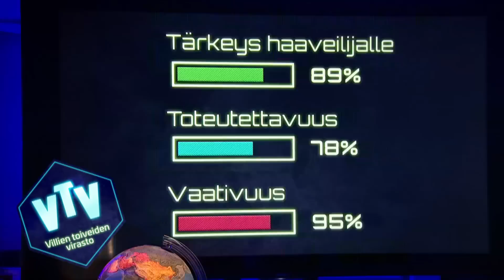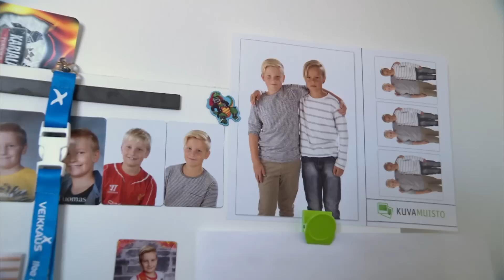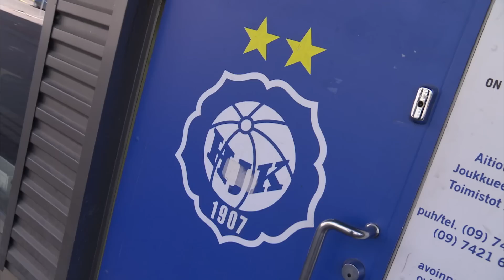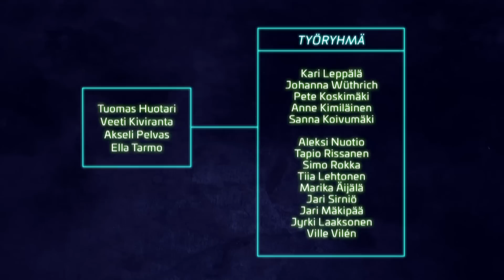Villien toiveiden virasto - TUOMAKSEN HAAVE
Upeasta jalkapallourasta haaveileva Tuomas kokee ikimuistoisen päivän kun Villien Toiveiden Viraston toiveagentti Ella ja Tuomaksen ystävä Veeti tekevät salakavalan suunnitelman. Matka kohti suurta jalkapallostadionia voi siis...alkaa!!!